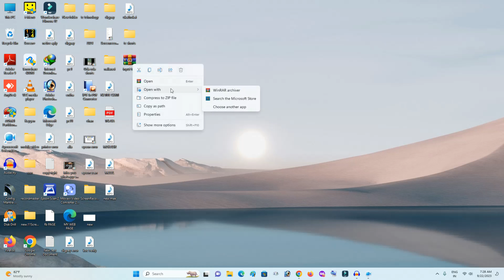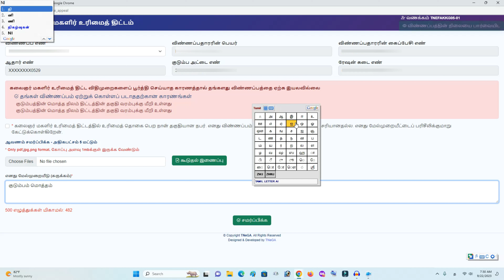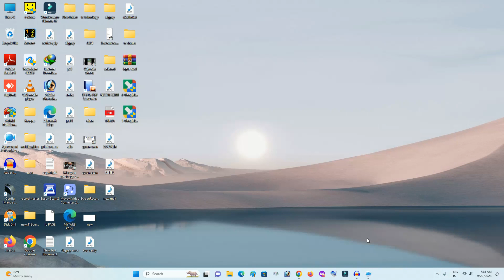How to Type Tamil in PC | Install Google Input Tools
In this video, we will guide you on **How to Type Tamil in PC** using the easy-to-follow method of installing **Google Input Tools**. If you’ve been looking for a way to type in Tamil on your computer, you’ve come to the right place!

Watch as we provide step-by-step instructions on how to download and set up Google Input Tools for seamless Tamil typing. Discover the simple process of switching between languages and start typing in Tamil effortlessly.

From installation to practical tips, we cover everything you need to know about typing in Tamil on your PC in **2023**. Whether you're a student, a professional, or someone who wants to communicate in Tamil, this tutorial is designed for you!

- How to install Google Input Tools on your PC
- Step-by-step guidance for setting up Tamil typing
- Tips for switching between languages quickly
- Common problems and troubleshooting advice

Join us and make typing in Tamil easy and convenient!